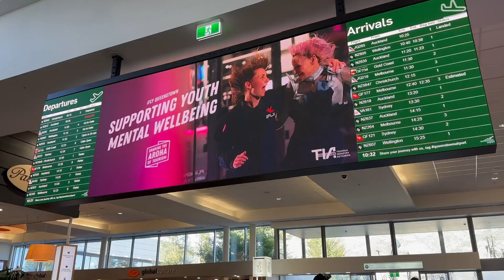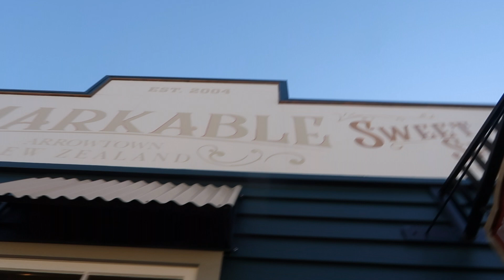NZ South Island in 4D3N | 2023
27 - 30 Apr 2023

Fasten your seatbelts! You're in for a road trip with us. We explored the beautiful Queenstown and the outdoors nearby. It was the best escape we’ve had from reality!!

Here's what we did:
Day 1: Queenstown - Twizel - Lake Tekapo
Day 2: Lake Pukaki - Queenstown
Day 3: Arrowtown - Wanaka - Cardrona
Day 4: Glenorchy - Queenstown